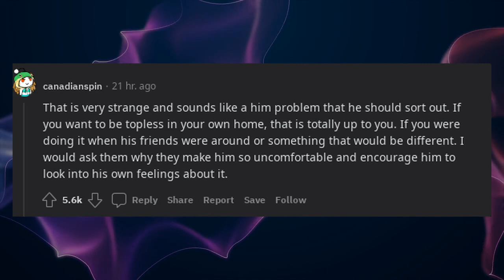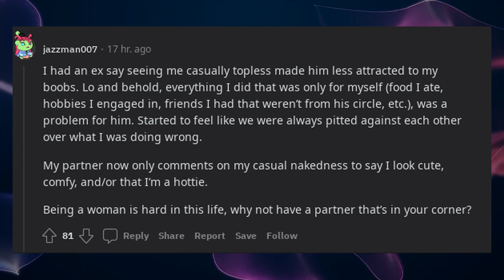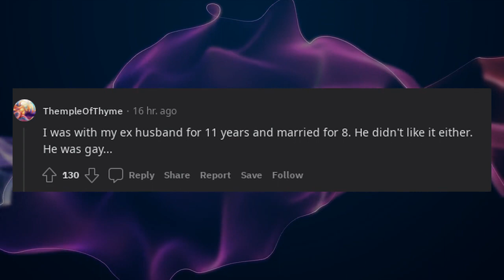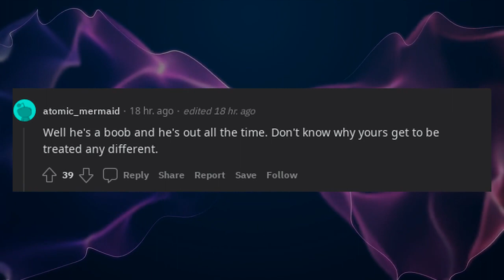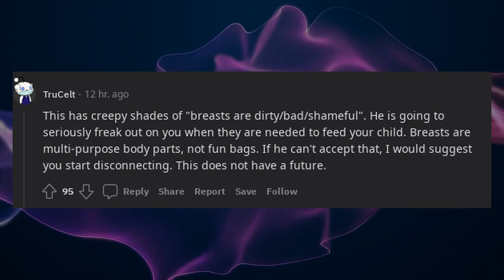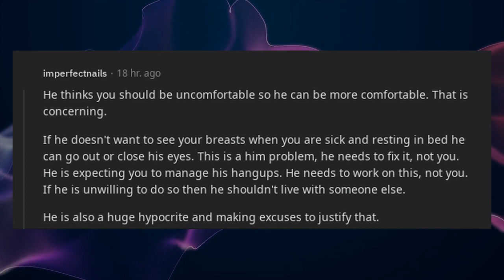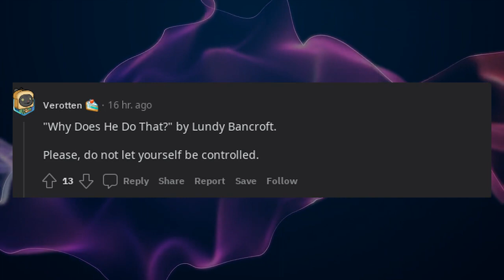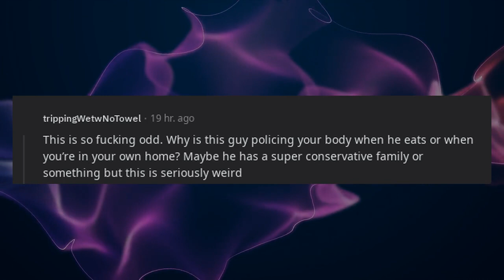My boyfriend doesn’t like when I’m topless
* 3Commas - Comprehensive cryptocurrency trading platform that allows its users to make use of automated trading bots as well as follow and copy the actions of successful traders and to create and track top portfolios